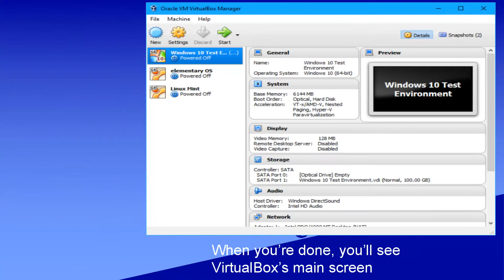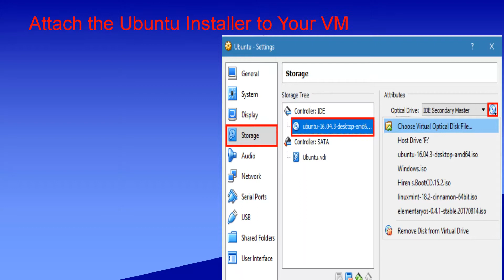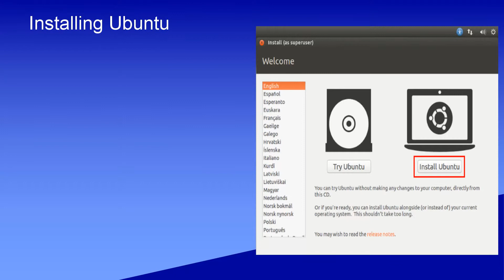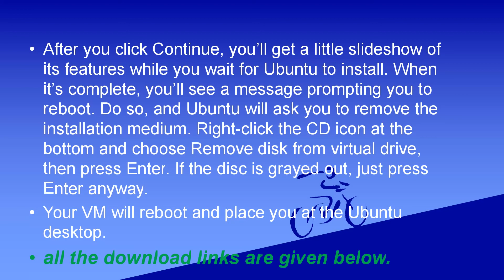HOW TO INSTALL ubuntu in virtual box tutorial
USE VIRTUAL BOX FOR UBUNTU OR ANY OTHER SOFTWARE
INSTALL DIFFERENT OS IN VIRTUAL BOX.